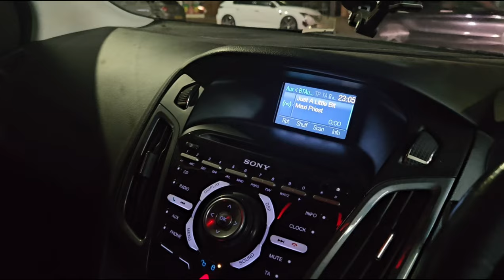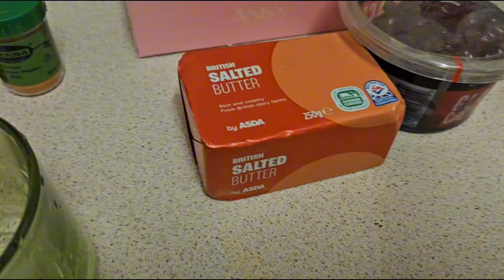Today's Vlog Sweet Rice 😁